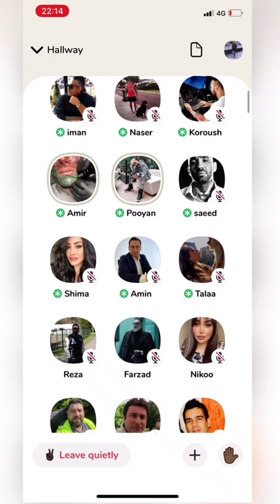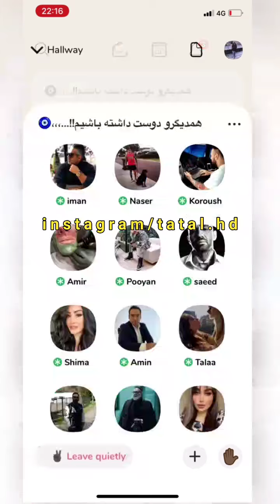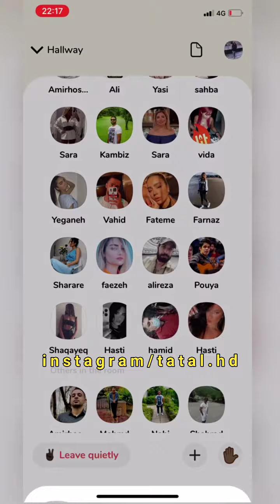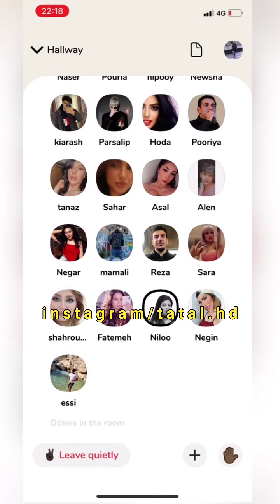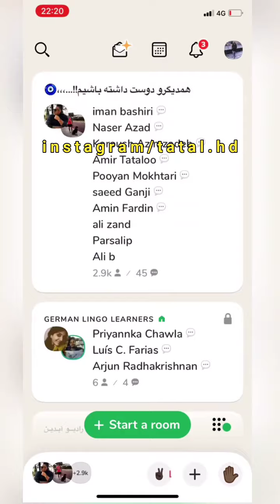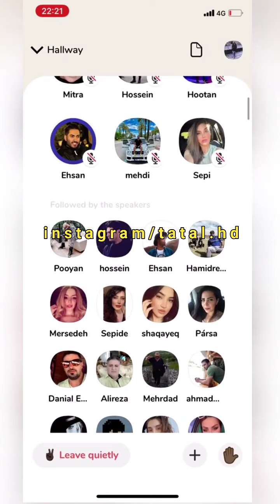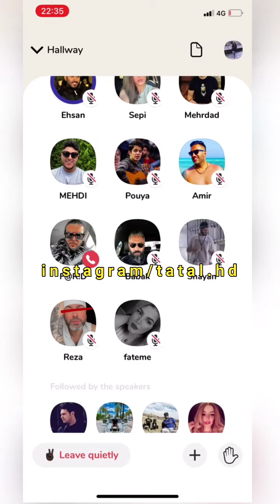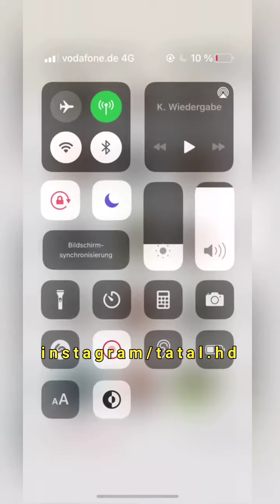دعوای دوباره امیر تتلو با پویان مختاری در کلاب هاوس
لایک👍وسابسکرایب یادتون نره😍